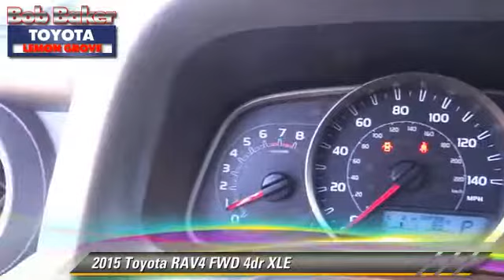Bob Baker Toyota - 137751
6800 Federal Blvd near San Diego La Mesa Spring Valley Broadway Heights Redwood Village National City El Cajon CA 91945

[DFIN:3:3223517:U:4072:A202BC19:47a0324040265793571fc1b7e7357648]